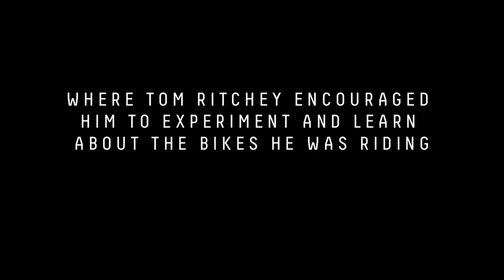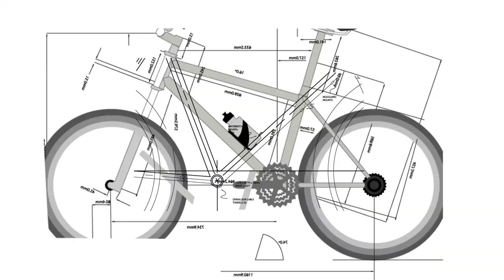The Oakley 'Disruptors' Series #2: Thomas Frischknecht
A look at the Oakley 'Disruptor' Series, five videos showcasing some of the best cyclists of the modern age.